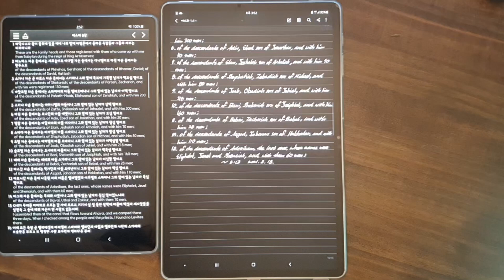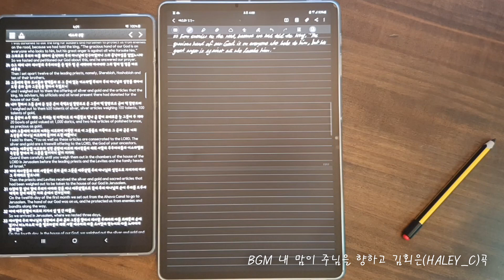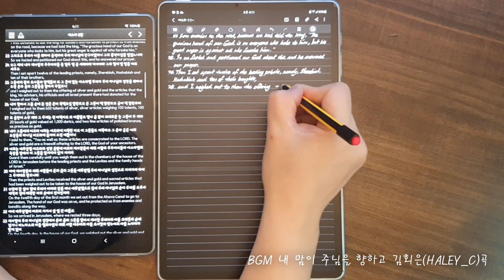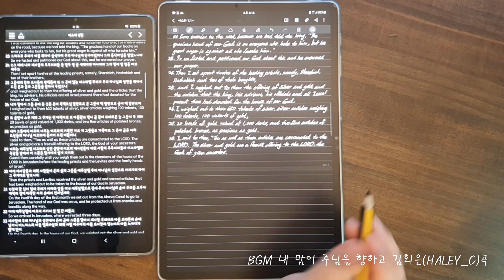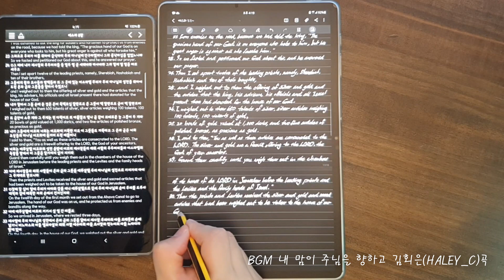2021성경필사 Hand Writing Bible Time Lapse 20210319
30분(Minutes)
1. 기도 Pray
2. 필사 Hand Writing Bible
3. 소리내어 읽기 Reading

에스라 Ezra 8:14-8:30